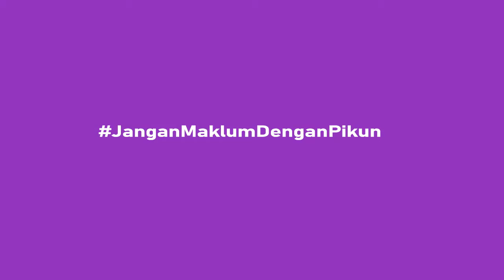Baking Untuk Orang Dengan Demensia (ODD) Bersama Amelia Chen